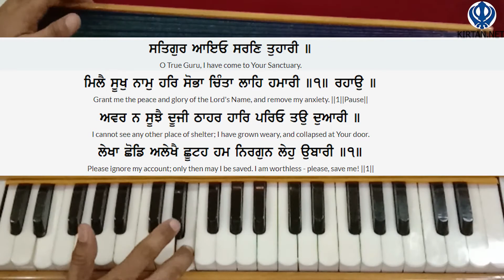Learn Gurbani Kirtan - Satgur Ayo Sharan Tuhari Shabad on Harmonium | Male Scale | KIRTAN.NET